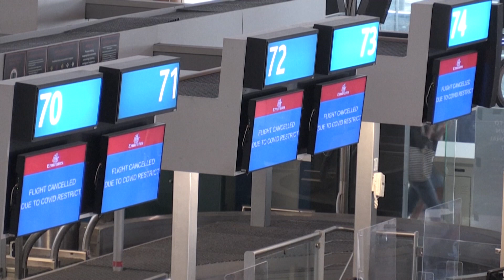South African President calls for travel bans to be 'urgently' lifted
اومیکرون کا پھیلاؤ: جنوبی افریقہ کے صدر کا پابندیاں ہٹانے کا مطالبہ